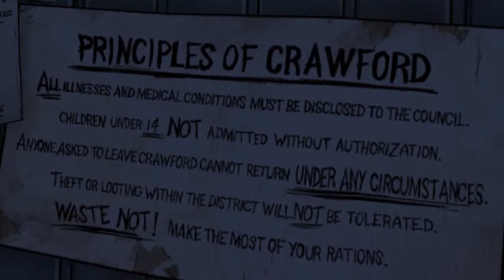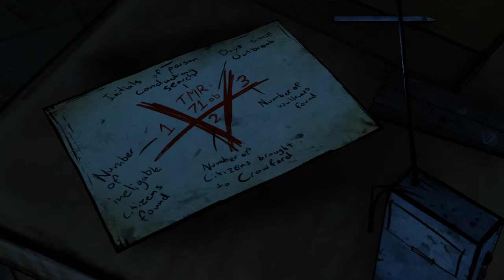Let's Play: The Walking Dead (Blind) - Episode 4 (Part 5)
Alright we are safe in this school for a while but we need to hurry up and find a battery for our boat, as well as breaking into a nearby armory.